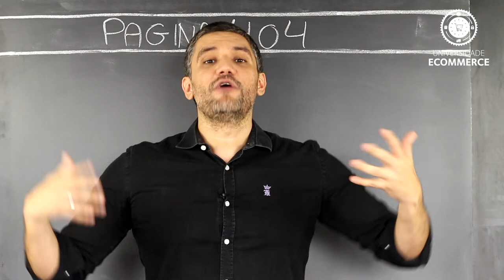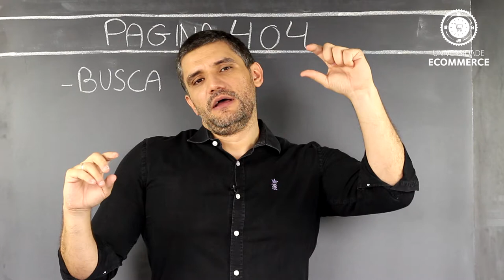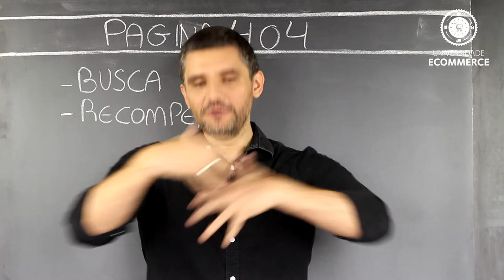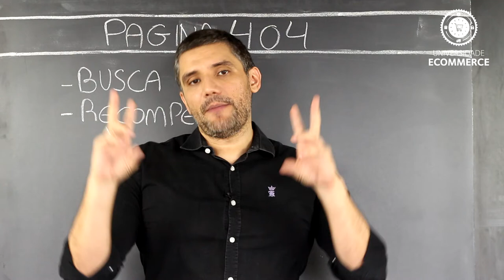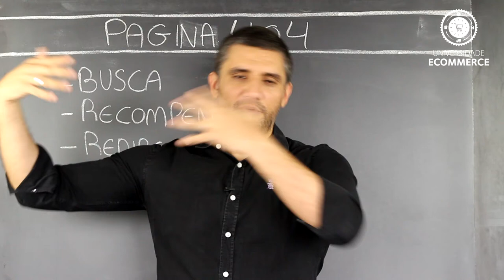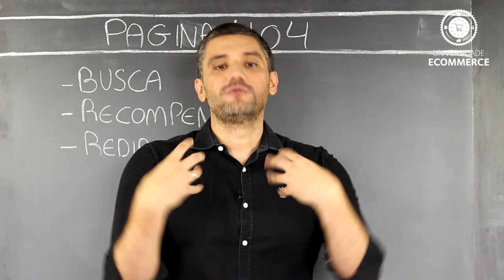3 Maneiras p/ aproveitar um ERRO 404 na sua Loja Virtual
Nessa Aula Rafael Souza fala como você pode reverter um erro de página 404 na sua loja virtual a seu favor. Assista!